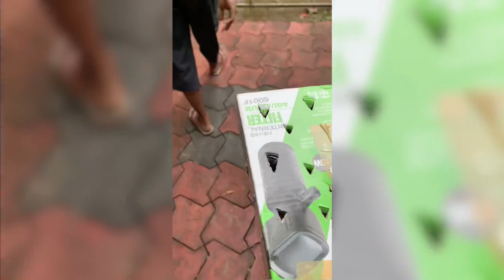White zebra finishes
New home for finches